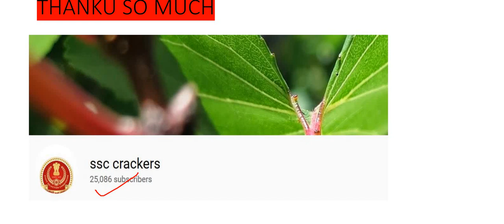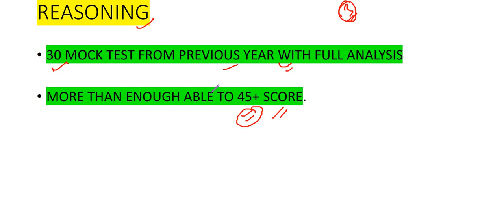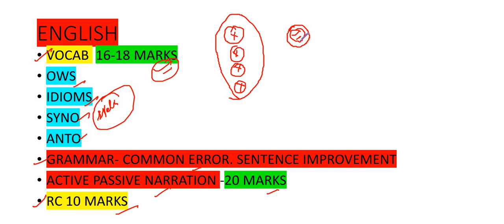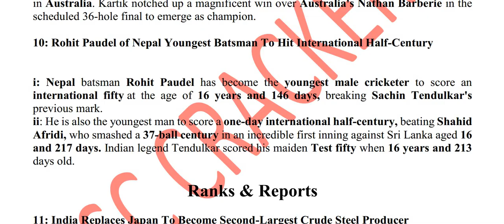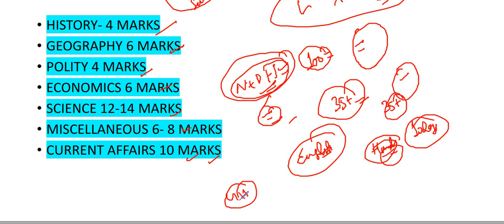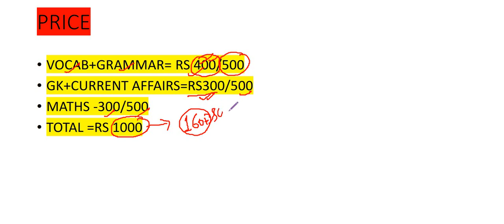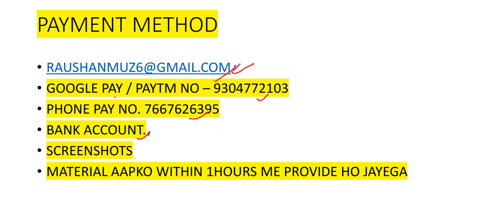SSC CGL 2018 (100 DAYS CRASH COURSE MATERIAL IS READY) TO GET 160+SCORE IN TIER-1